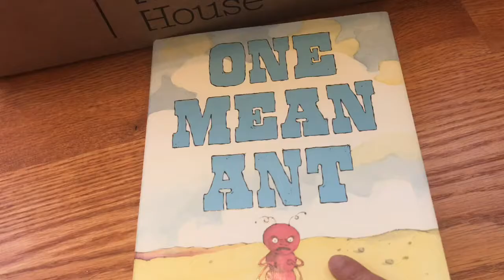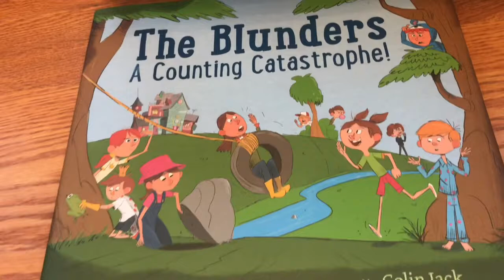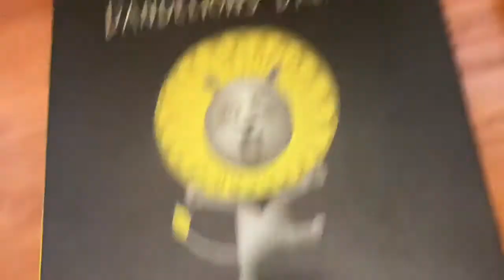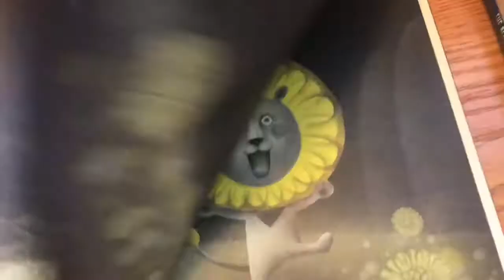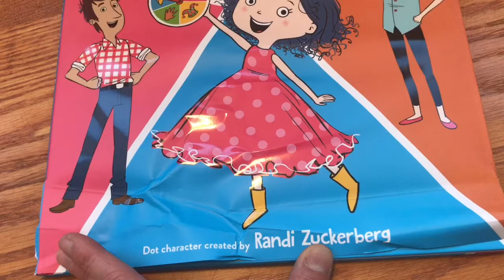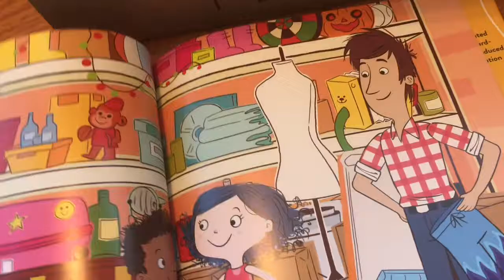New picture books from Candlewick Press out Feb 11, 2020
Dandelion's Dream by Yoko Tanaka
The Blunders: A Counting Catastrophe! by Christina Soontornvat, illustrated by Colin Jack
Dot Unplugged by Randi Zuckenberg
One Mean Ant by Arthur Yorinks, illustrated by Sergio Ruzzier